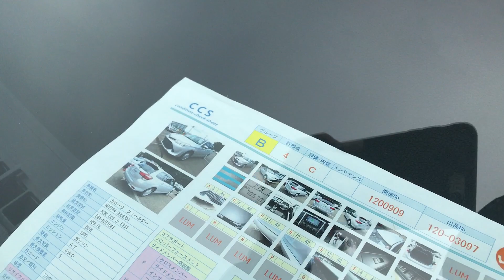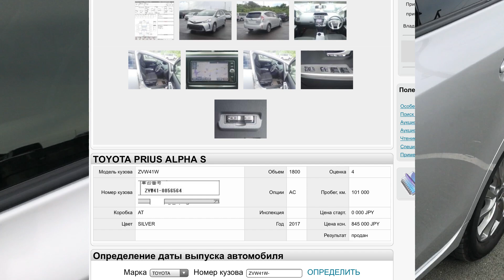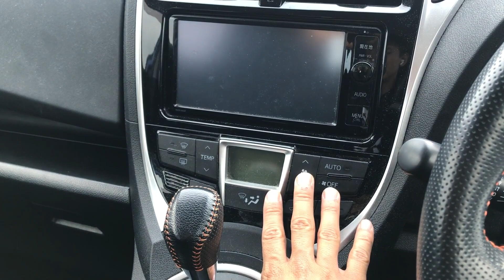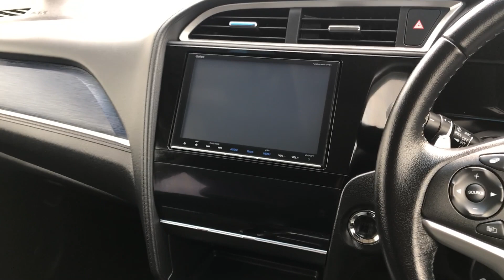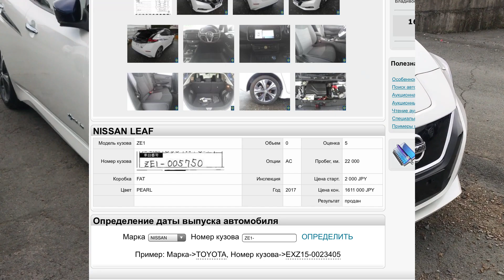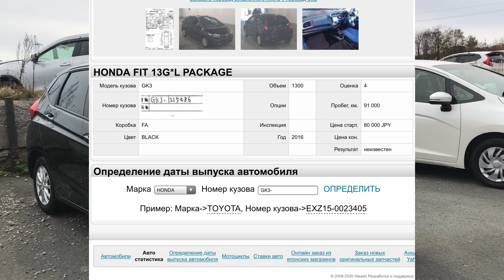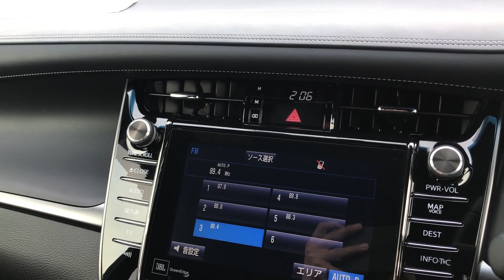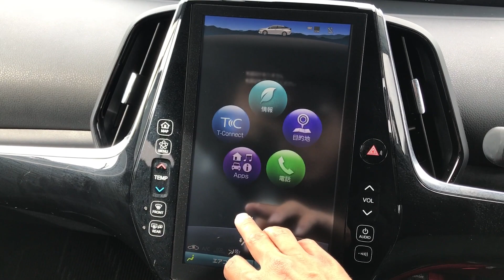АВТОРЫНОК ЗЕЛЕНЫЙ УГОЛ / ЦЕНЫ 9 ОКТЯБРЯ 2020 / АВТОПОДБОР ВЛАДИВОСТОК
Авторынок зеленый угол / Цены Октябрь 2020 / Автоподбор Владивосток.

Услуги Под ключ и на весь день, Зелёный угол, глонасс, авто под заказ, гибриды, отправка авто